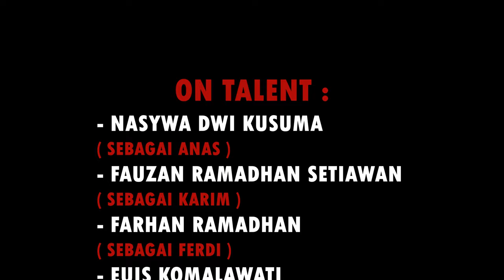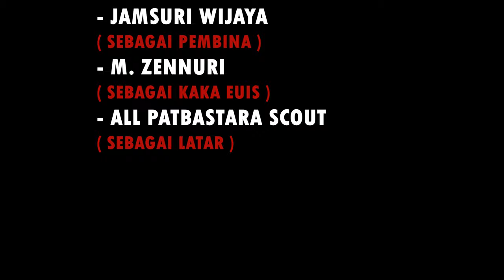KATA KITA -- KWARRAN RAJEG | Kanira Short Movie Festival 2021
Sebuah film pendek yang menceritakan tentang keaneka ragaman berbahasa , Bhineka Tunggal Ika .
Menyatukan berbagai macam Bahasa diantaranya yaitu bahasa Batak , Sunda , Jawa , Betawi.
- JUDUL : KATA KITA SHORT MOVIE
- TANGGAL PRODUKSI : 2 & 3 OKTOBER 2021
- PEMERAN : 1. FAUZAN RAMADHAN SETIAWAN
 2. NASYWA DWI KUSUMA
 3. FARHAN RAMADHAN
 4. EUIS KOMALAWATI
 - PEMERAN PEMBANTU : JAMSURI WIJAYA , M.ZENNURI , ALL PATBASTARA SCOUT
 - SUTRADARA : ASEP KURNIAWAN
 - AST.SUTRADARA : EMAS BAHTIAR
- PRODUSER EKSEKUTIF : MULYADI, S. Pd
- PRODUSER : SRI REJEKI, S. Pd
- DIRECT : M.IRFANI.AR
- KAMERAMEN : MR.B , FAISAL BAHRI
- PENYUNTING GAMBAR : M.IRFANI.AR

SUPPORT BY :

Gerakan Pramuka Kwartir Cabang  Kabupaten Tangerang
DKC Kabupaten Tangerang
PUSINFO Kwarcab Kabupaten Tangerang